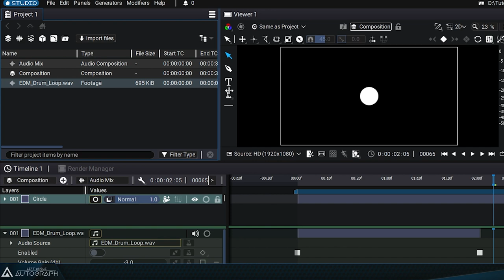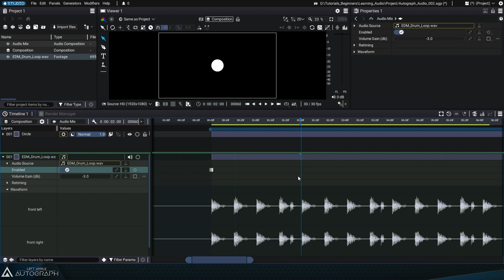Looping and Enabling/Disabling an Audio File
In this video, you will learn how to extend the initial duration of an audio file, play a file in a loop, and add audio keyframes.

00:00 Intro
00:25 Using the Audio After parameter
01:05 Working with Audio keyframes
01:48 Conclusion

This video has subtitles for the hearing impaired and to help with automatic subtitle translation. While automatic translation will not be perfect, you can set the subtitles to your preferred language to better follow along.